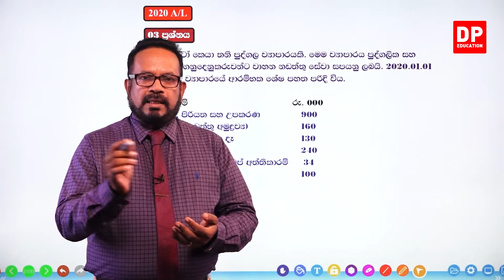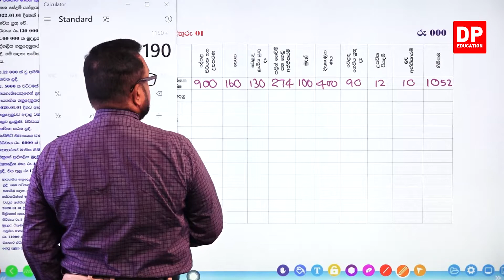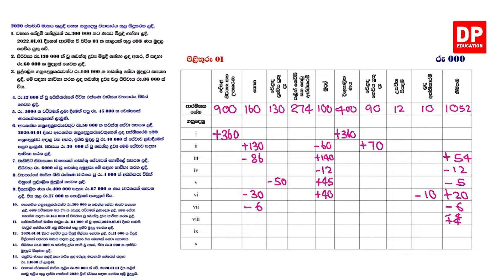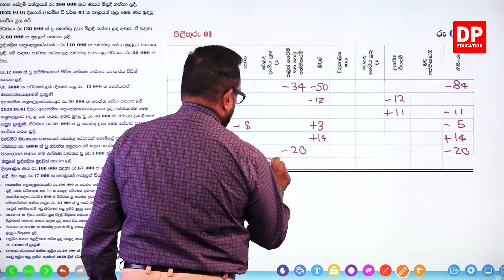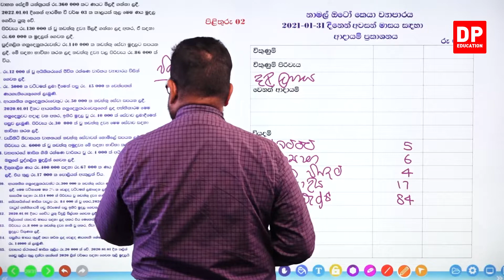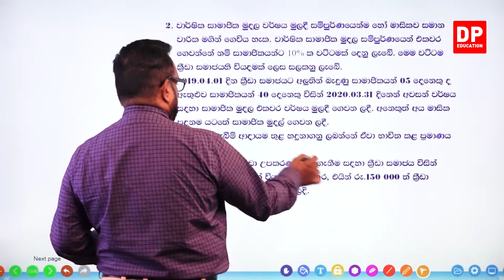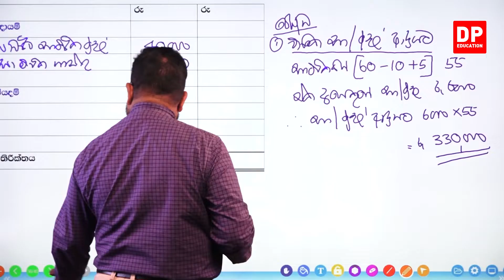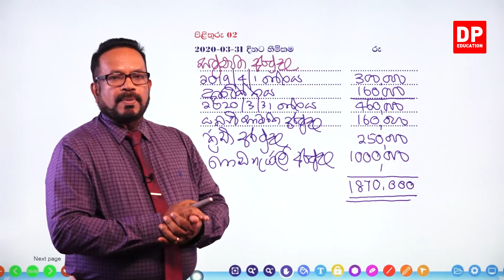පසුගිය ප්‍රශ්න පත්‍ර - 2020 ප්‍රශ්න පත්‍රයේ දෙවන කොටස - 03 වන කොටස | උසස් පෙළ ගිණුම්කරණය